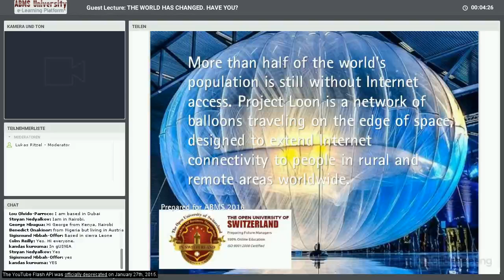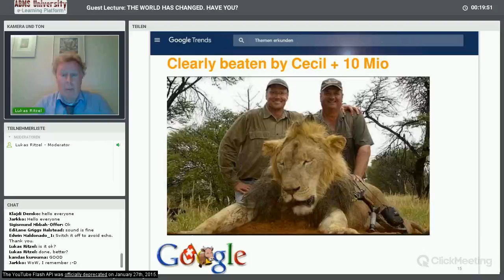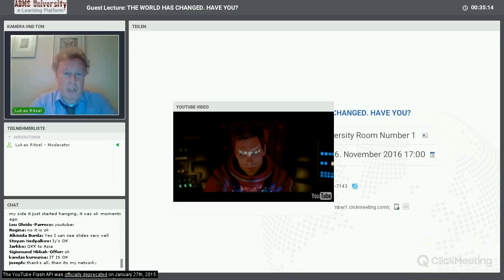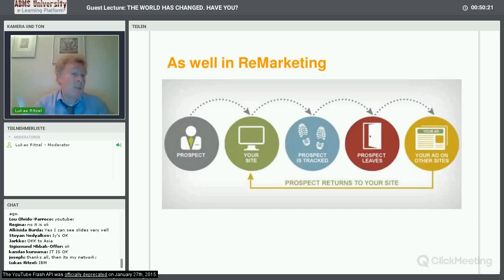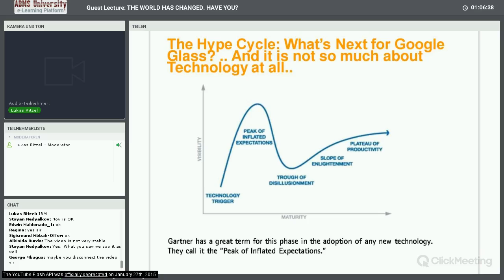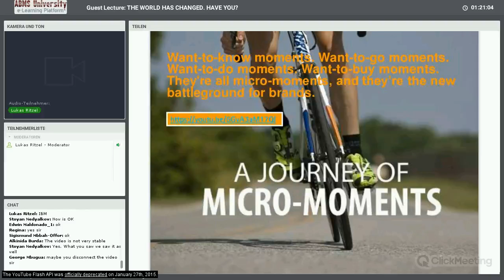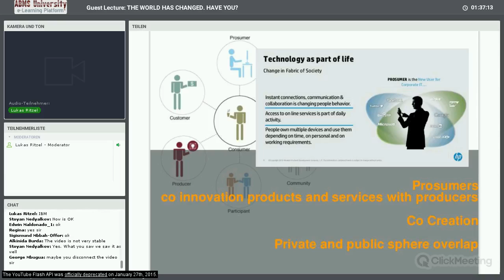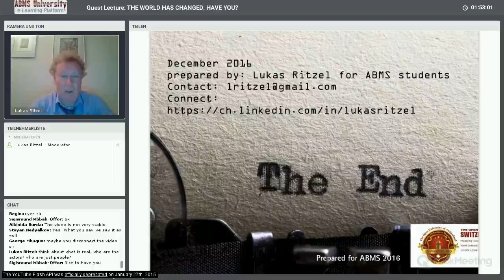The World Has Changed - Have You? By Mr. Lukas Ritzel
A Lecture was delivered by Mr. Lukas Ritzel to OUS Students on 26 of Nov
Lukas Ritzel from Switzerland and holds an MBA from HWZ Hochschule für Wirtschaft Zürich.
Mr. Lukas worked as a Marketing lecturer for many Universities (Harvard University, Grenoble Ecole de Management, IMI Luzern, DCT University Center...) .
Mr. Lukas is the author for many books some are on Amazon

More than half of the world's population is still without Internet access. Project Loon is a network of balloons traveling on the edge of space, designed to extend Internet connectivity to people in rural and remote areas worldwide.
What will you get answers on today?
…“a squirrel dying in front of your house may be more relevant to your interests right now than people dying in Africa.“ (Mark Zuckerberg)
…HAL 9000 in 2016
… a digital good bye to Mayor Tom
…filter Bubble vs a connection to the world which is great for democracy and society in general (Eli Parisi)
…when Metallica went to war with their fans
… do you want to fly to Gotham or Metropolis
... why sharing economy is a problem for the car industry